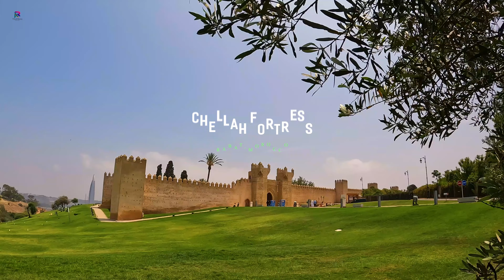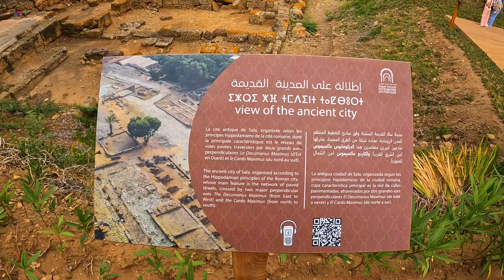Grand Reopening of Chellah : A Tour Through Restored History and Beauty قصبة شالة الجوهرة التاريخية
🚶‍♀️ Walking Through History: Chellah Fortress in Rabat! 🏰 Join me on a mesmerizing walking trip through the ancient ruins of Chellah! From picturesque pathways to mystical ruins, let's unravel the beauty and secrets of this historic gem!

Watch this video and tell us what you think by leaving a like and a comment.